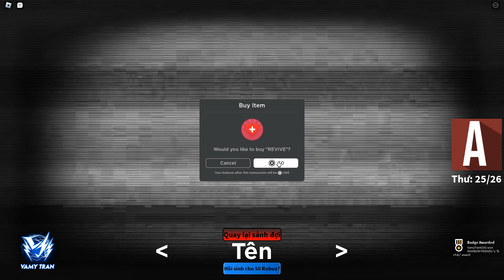ROBLOX | Thoát Khỏi Bọn Quái Vật Chữ Cái ABC Tấn Công Trường Học | ABC Lore | Vamy Trần